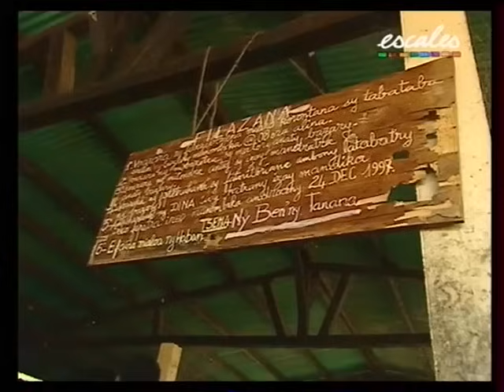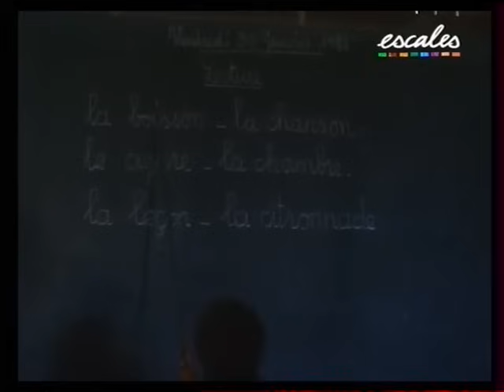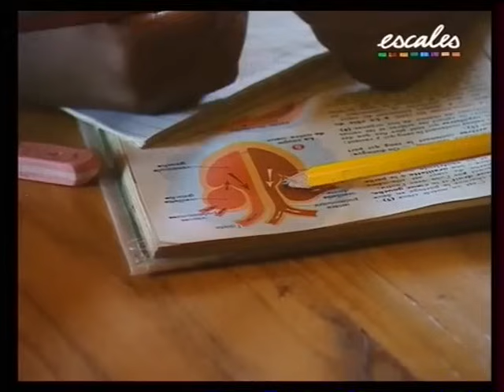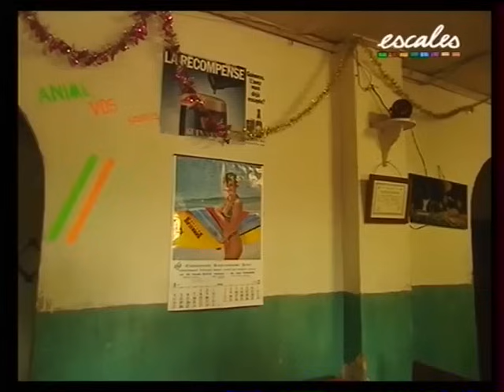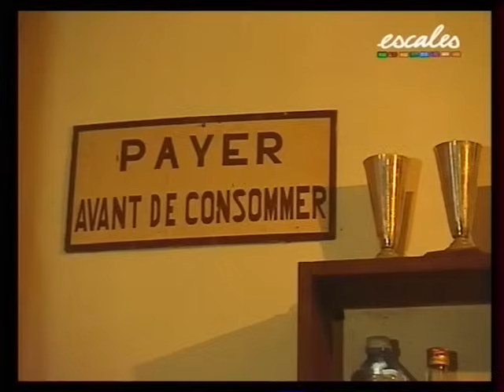Madagascar et les Pangalanes